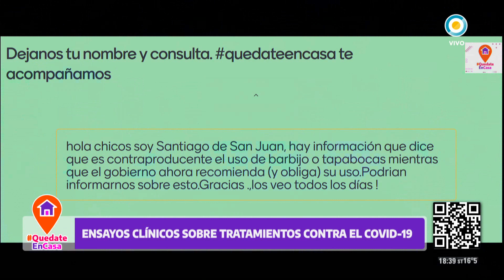COVID-19: Enfermedad anticuerpos e inmunidad - Quedate En Casa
El Dr. Martín Sryjewski, jefe de internación del CEMIC, conversó acerca del uso de barbijos y tapabocas como medidas preventivas de propagación del coronavirus. "El barbijo no reemplaza la distancia social ni el lavado de manos", afirmó el doctor.
Además, indagó acerca del uso de medicamentos no convencionales para tratar el COVID-19 y la investigación acerca de desarrollo de una vacuna capaz de paliar la pandemia.